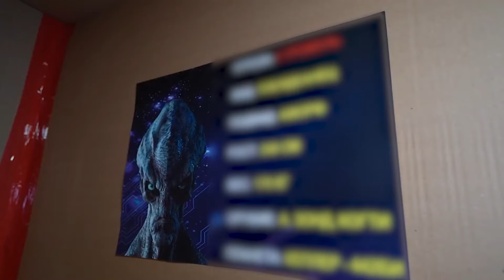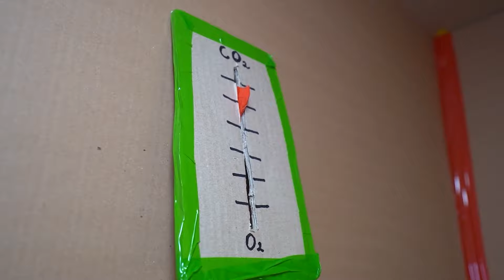100% unzerstörbarer PAPPBUNKER für den Fall einer Alien-Invasion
In diesem Video wurden wir von Außerirdischen angegriffen und wir haben uns vor ihnen in einem Pappbunker versteckt! Wir müssen die Rakete im Bunker finden und die Erde vor dem Angriff der Aliens retten, indem wir die Rakete auf das UFO der Aliens abschießen! Dieses Video ist SEHR EPISCH und INTERESSANT geworden !!! Schau es dir bis zum Ende an und unterstütze uns mit einem LIKE !!!